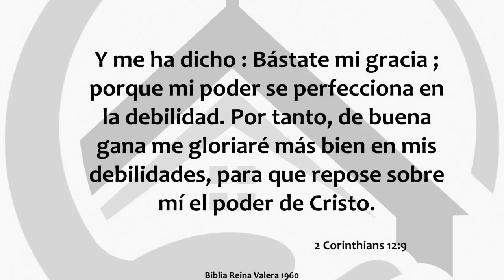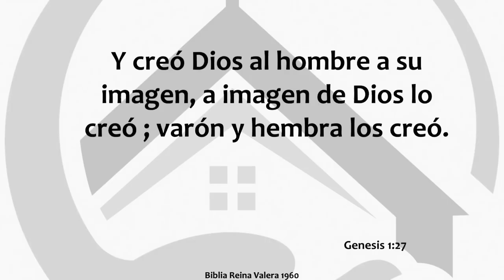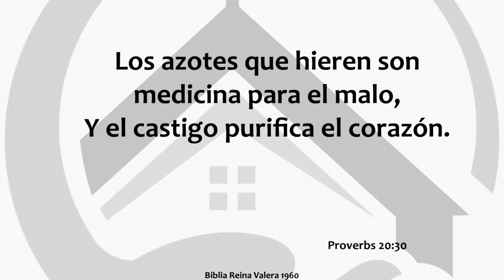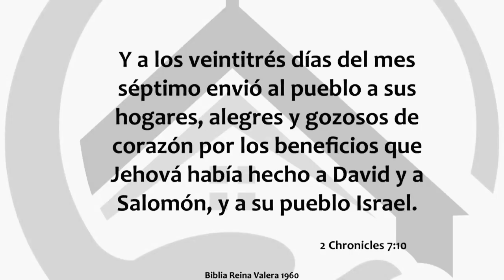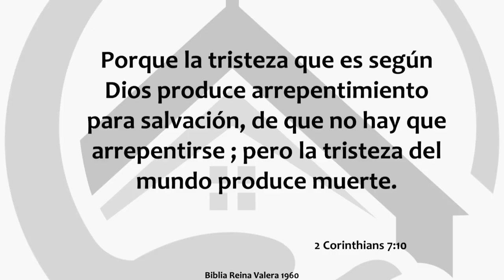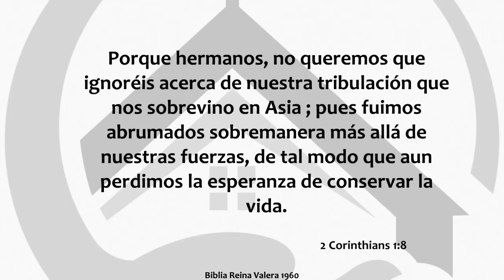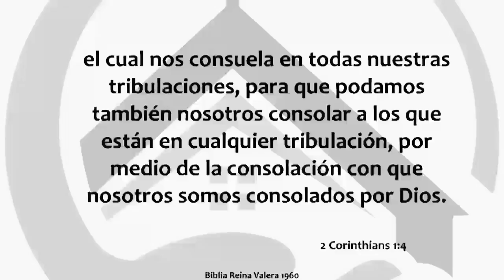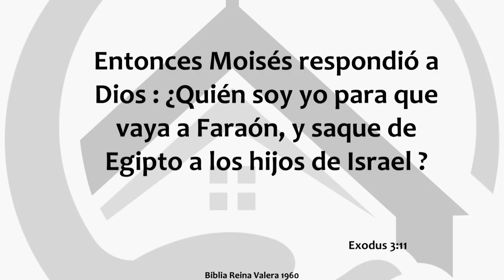DIOS NUNCA DESPERDICIA TU DOLOR. FREDDY DEANDA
Sí este ministerio ha bendecido tu corazón, ayúdanos a cambiar el mundo con la palabra de Dios.